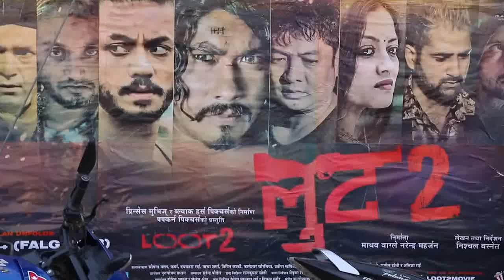लूट २ हेर्न दर्शकको तेश्रो दीन पनि महासागर